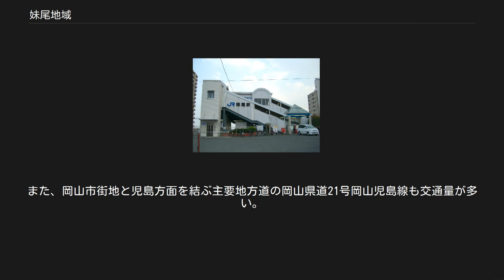妹尾地域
妹尾（せのお）は、岡山県岡山市南区にある広域地区である。
旧・都窪郡妹尾町（せのおちょう）に相当し、現在は妹尾地域センター管内に当たる。
 また興除地域センター管内に属する東畦周辺も妹尾駅が立地することなどから妹尾地区とされることがある。
この項目では、妹尾地域センター管内全域、および興除地域センター管内のうち妹尾駅周辺について記述する。
また、都宇郡・都窪郡妹尾町、およびその前身である妹尾村（せのおそん）についても述べる。
 岡山市南区役所妹尾地域センターが管轄する南区妹尾・箕島が該当地域となっている。
かつては都窪郡妹尾町であったが、1971年3月8日に岡山市へ編入合併された。
 宇野線はかつて宇高連絡船との接続路線として栄えたが、現在は瀬戸大橋線として香川県と岡山方面の通勤路線となっている。
また、国道2号や児島線など市街地に直結する道路も多数通行している。
これにより妹尾は岡山市街のベッドタウンとしての役割を担っており、妹尾駅周辺では近年特にマンションの建設が盛んである。
 また、国道2号岡山バイパスが地域内を通行している事から、ロードサイド店舗も複数立地している。
 北部は花崗岩からなる丘陵地で、それ以外の地区は干拓地となっている。
丘陵地は古くから里山に利用されてきた。
干拓地にはため池が多数存在する。
 かつては備中国都宇郡妹尾村であった。
地名は寿永年間（1180年代）に干拓地である当地に用水を引いた妹尾兼康に由来している。
児島湾干拓事業前は現在の早島町域等を含む島の東部に位置する地域で、住民は漁業で生計を立てていた。
現在の箕島付近は干潟であり、地区の北にある山の中でいくつかの貝塚が発見されている。
江戸時代に当地を治めていた戸川氏の陣屋も存在した。
 岡山市南区役所の出先機関である妹尾地域センターが岡山市南区箕島に存在し、戸籍関係（出生・死亡届等）等一般の業務を扱う総務民生課が置かれている。
政令市移行前までは岡山市役所妹尾支所が置かれ、土木・農林を扱う産業建設課の業務も行っていたが、現在は南区役所で行われている。
 妹尾駅 瀬戸大橋線の快速マリンライナーが停車する妹尾駅があり（厳密には東畦に位置する）、同駅周辺にマルナカなどの商業施設や郵便局といった施設が立地し妹尾地区の中心地区となっている。
箕島地区に備中箕島駅も存在するが、こちらは普通列車しか停車しない無人駅である。
 地区内に国道2号岡山バイパスが通行している。
また、岡山市街地と児島方面を結ぶ主要地方道の岡山県道21号岡山児島線も交通量が多い。
 妹尾町に関するカテゴリ: